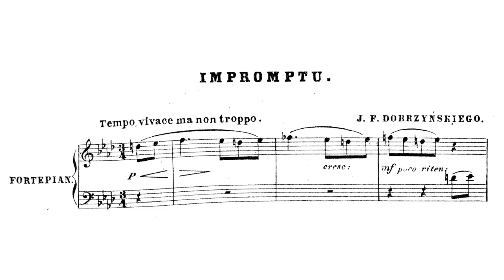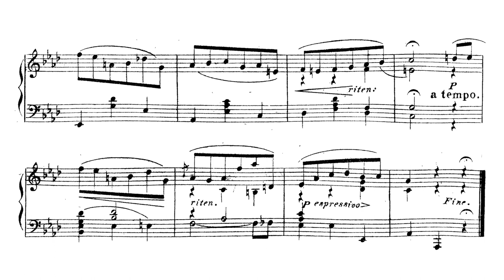Ignacy Feliks Dobrzyński - Impromptu (Goździewski)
Part of Op. 3?
1836?

Pianist: Adam Goździewski

Bio
Ignacy Feliks Dobrzyński (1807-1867) is a composer often left to footnotes that read "friend of Chopin" or "Chopin's Classmate." Of course, for most observers, this is enough information. The downside is that Dobrzyński gets lumped in with Chopin. And such an assumption makes a good deal of logical sense, as both studied with Józef Elsner and both show the classical [1] leanings and predilections of their professor [2]. However, the reality is more complicated, and Dobrzyński, despite the hand-waving dismissals of his detractors who accuse him of being a Chopin copycat, was a composer with his own, unique style.

Dobrzyński's entrance into music began with the lessons he took with his father, who fell ill, making Dobrzyński the caretaker of the family [2]. He was originally going to study law or medicine, but his new role forced him to abandon these ambitions and stick to what was more familiar to him. At the advice of his aunt, he went to Elsner to further his education. Shortly thereafter, Karol Kurpiński premiered his overture in D-Minor at the National Theater in Warsaw.

Relations between Dobrzyński and Kurpiński were somewhat ambiguous. We have an alleged conversation between Dobrzyński and a historian in which the historian claims that Kurpiński "could not suffer new talent" and "[Kurpiński] used his whole ceremony and preeminance to stop [Dobrzyński] from the shadows. [3]" The accusation is biting, but we know from Kurpiński's nurturing, respectful friendship with Chopin [4] that, if this were to have happened, it would have been a genuine anomaly in Kurpiński's character and behavior.

From the first performance of his works, Dobrzyński took advantage to try and secure more material means for himself. His day-to-day life was a struggle due to his poor financial circumstances, so he tried to teach, take on pupils, publish a piano school, publish miniatures, and cycled from various posts while giving concerts - nothing improved his material existence [2].

In spite of his material difficulties, Dobrzyński achieved much from an artistic standpoint. From the Opera "Monbar" to his Characteristic Symphony and his Piano Concerto, Dobrzyński has left a great deal of valuable works in the wake of the November Uprising which left the state of Polish music uncertain. After the uprising, the Russian government closed the Warsaw conservatory. As a result, Polish music did not have nearly as many resources as it once did, but Dobrzyński founded a Polish orchestra in 1857, which helped alleviate the situation a little. He died in Warsaw in 1867 but left a legacy that his son, Bronisław Dobrzyński, and Zygmunt Noskowski carried on.

Dobrzyński's Miniatures
Unlike Chopin, Dobrzyński ventured into a wide field of ensembles, but what Dobrzyński did write for solo piano follows the currents of salon music [6]. His works can be separated into two categories - basic pieces that were probably written for his students and more artistically serious pieces that display cleverness of form and more advanced harmony. In his work, there are two sources of inspiration, folk material, and the music of Chopin. Like Chopin, Dobrzyński employs ornaments and chromatic melodic elements while citing Polish material, and he tends to follow the conventions of a given genera [6]. Unlike Chopin, however, Dobrzyński's use of chromaticism was that of ornamentation and not a tool for harmonic development, as his pieces tended toward symmetry of figurations built around fourths, octaves, and sixths [6]. He only tended to deviate from symmetry to transition to other material or as a coda. In terms of construction, Dobrzyński would employ either AA' or ABA forms around simple, lyrical melodies [6]. Dobrzyński's style was unique in that it fused Polish folk forms and melodies with the characteristics of salon music while differentiating himself from Chopin's methods of composition. Given Chopin's elevated sense of virtuosity and cleverness of harmonic evolution using chromaticism, it is no wonder that Dobrzyński's output, while meritorious in its own right, was overshadowed by Chopin's genius.

[1] B. Stróżyńska. Józef Elsner jako twórca i propagator klasycznej symfonii. Universitatis Mariae Curie-Skłodowska: Akademia Muzyczna w Łodzi. Vol. XIII, 2. 2015.
[2] L. Gawroński. Ignacy Feliks Dobrzyński - muzyk z Wołynia. Niepodległość i Pamięć. 15/1. 2008.
[3] K.W. Wójcicki, Pamiętniki dziecka Warszawy i inne wspomnienia warszawskie, T. 2, Warszawa. 1974.
[4] A. Zamoyski. Chopin: Prince of the Romantics. HarperPress. 2010.
[5] W. Smialek. Ignacy Dobrzyński (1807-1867): His Life and Symphonies. Dissertation. North Texas State University. 1981.
[6] N. Szyndlarewicz. Miniatura fortepianowa Ignacego Feliksa Dobrzyńskiego jako przykład twórczości należącej do XIX-wiecznego nurtu salonowego. 2013.